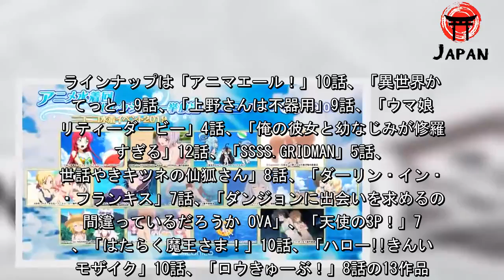海の日恒例“水着回”ニコ生一挙放送、「ダンまち」OVAや「いせかる」など13作品（ナタリー） - グノシー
「アニメ水着回セレクション一挙放送ニコニコ水着イベント2019」が、海の日である7月15日19時から24時15分まで、ニコニコ生放送にて実施される。  「アニメ水着回セレクション一挙放送ニコニコ水着イベント2019」では、新旧のアニメからキャラクターが水着姿で登場する回だけをセレクトして放送する。ラインナップは「アニマエール！」10話、「異世界かるてっと」9話、「上野さんは不器用」9話、「ウマ娘 プリティーダービー」4話、「俺の彼女と幼なじみが修羅場すぎる」12話、「SSSS.GRIDMAN」5話、「世話やきキツネの仙狐さん」8話、「ダーリン・イン・ザ・フランキス」7話、「ダンジョンに出会いを求めるのは間違っているだろうか OVA」、「天使の3P！」7話、「はたらく魔王さま！」10話、「ハロー!!きんいろモザイク」10話、「ロウきゅーぶ！」8話の13作品。なお「ダンジョンに出会いを求めるのは間違っているだろうか OVA」はniconico初配信となる。同アカウントをフォローの上、キャンペーン対象ツイートをリツイートした人の中から抽選で1名にiTunesカード5000円分、“いいね”した人の中から抽選で1名にGooglePlayカード5000円分が贈られる。「アニメ水着回セレクション一挙放送ニコニコ水着イベント2019」 放送日時：2019年7月15日（月）19:00～24:15